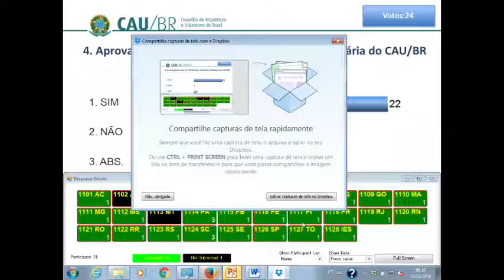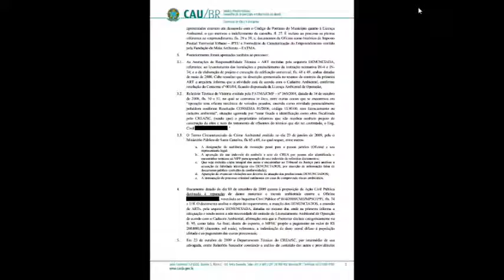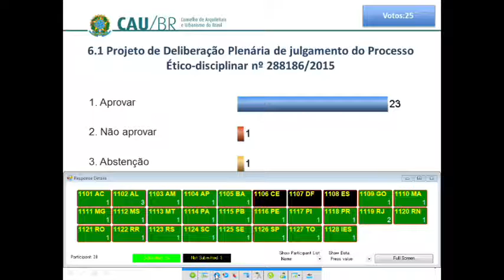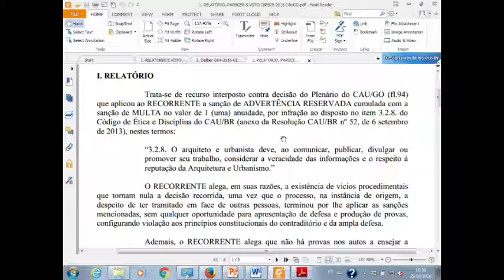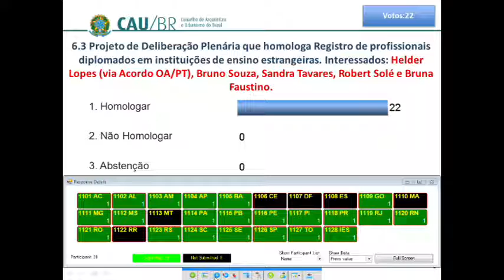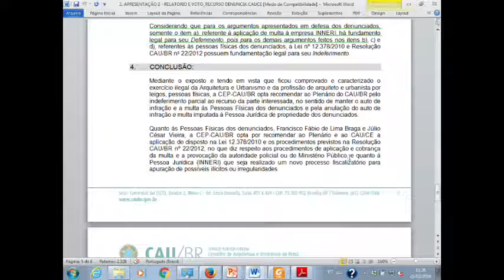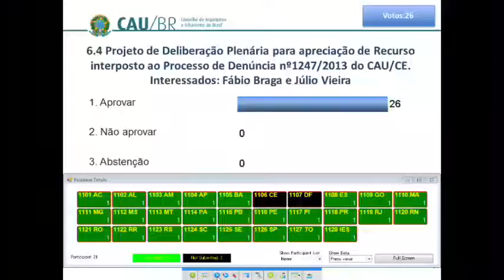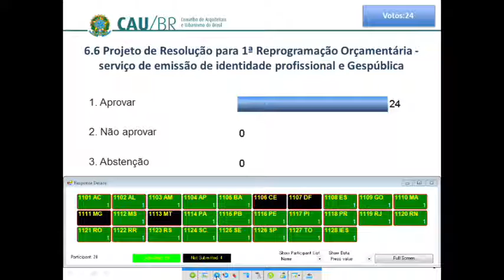51ª Reunião Plenária Ordinária